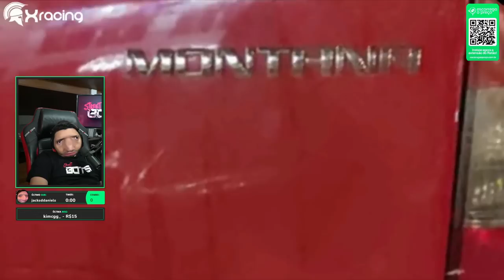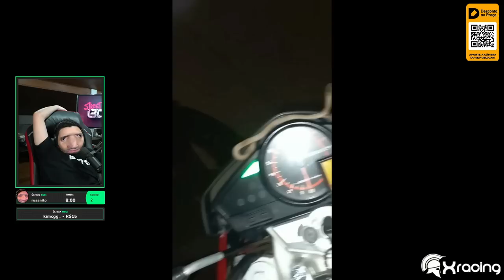LADRÃOZINHO DERRUBOU O CICLISTA PARA ROUBAR A BIKE DE 50MIL 🤬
🔴Ratão Jeffinho e Douglas🔴